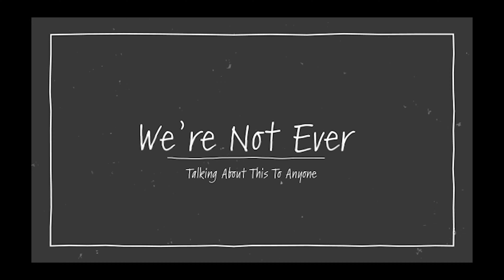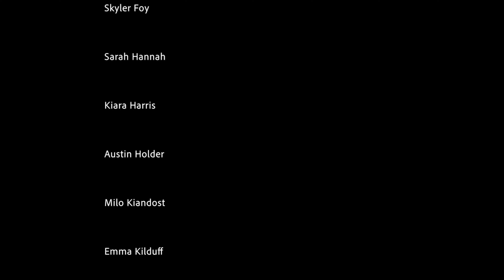Episode 11: We’re Not Ever Talking About This To Anyone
I [HEART] COLLABORATION (web series) Episode 11: James K. Pork

Team 5 arrives at the dance building where Haley is mysteriously waiting for them. They are given a task that seems impossible, but they decide to let go and give it a try.

Created by: Michael Flannery, Andre Otabor, Jeffrey Payton
Produced by: Jennida Chase, Michael Flannery, Hassan Pitts
Also Produced by: Natalie Sowell, Jim Wren
Line Producer: Luis Macias
Written & Directed by: Michael Flannery
Edited by: Jennida Chase, Michael Flannery, Andrew McGinniss
Director of Photography: Hassan Pitts, Jennida Chase
Theme Song: Jack Yagerline

Featuring:
Zoe Rossouw

CAST
KBO BEAUMONT
TOM BUTLER
IAN DAVIDSON
NOAH GOLDSTEIN
ZELDA GYAMPOH
AIDAN KINSEY
EZRA LANPHERE
EMMA LEE
JEFFREY LOY
MIRANDA MACASERO
MAGGIE MCQUILLEN
MILLER MORRISON
GAVIN NOURSE
MOLLY OLDHAM
ANDRE OTABOR
NATHAN PAUKSTELIS
LISSA POPE
LUIE ROMAN
LIAM ROOS
AUSTIN WILLARD
PARKER WINGATE
EMILY ANN WRIGHT

Crew
Rayne Addison
Cameron Brosnan
Ben Casteen
Zoie Chambers
Bryanna Foster
Skyler Foy
Sarah Hannah
Kiara Harris
Austin Holder
Milo Kiandost
Emma Kilduff
Tyler Lucia
Emily Merchant
Spencer Millsaps
Carvis Moncref
Fatima Njie
Yisell Ortiz
Michael-Michell Pratt
Evan Winney
Ian Wilson

Special Thanks to Mark Engebretson & The School of Dance